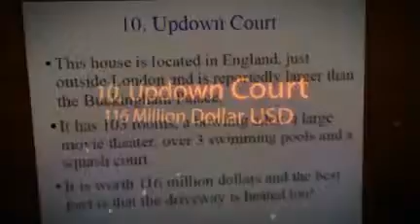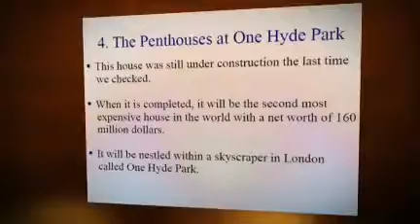Belgium and Top Most Expensive Houses in the World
Belgium real estate Belgium and World Top ten most expensive houses in the world featured by RCxLOAN.com